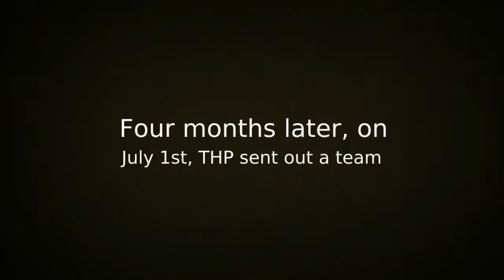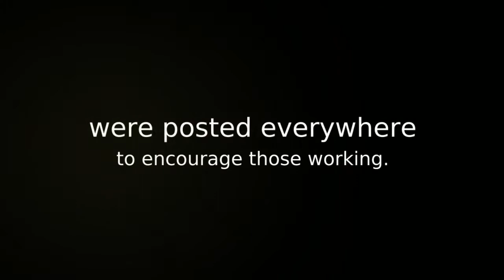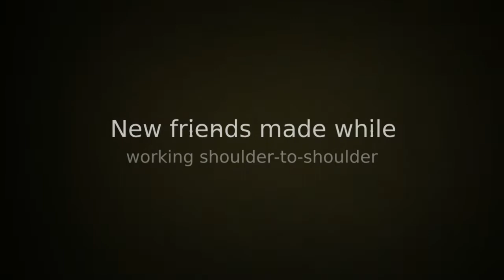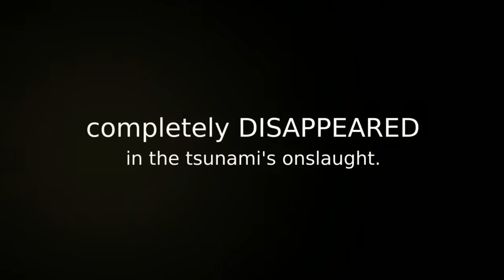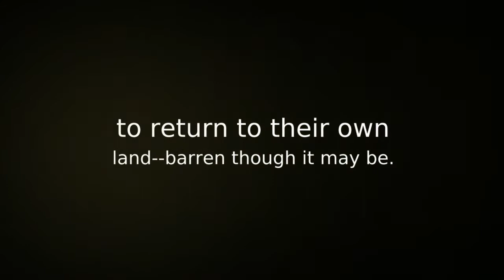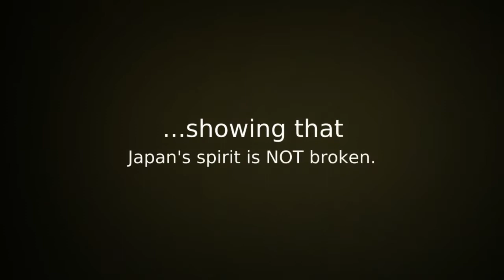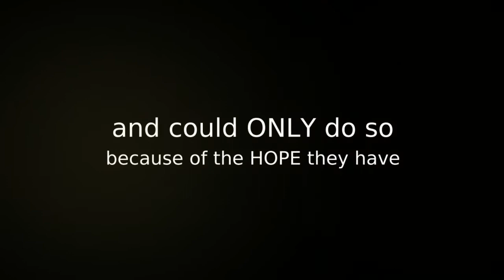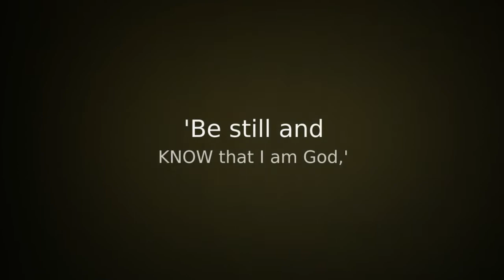THP--Japan 2011 (HD).mp4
This video chronicles Hanna Project's July 2011 humanitarian aid trip to tsunami/earthquake disaster area.